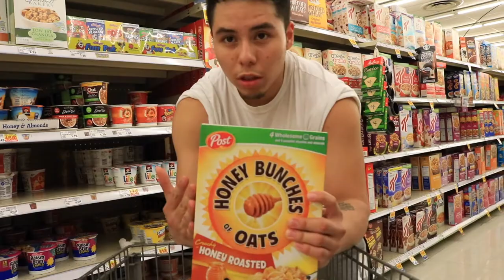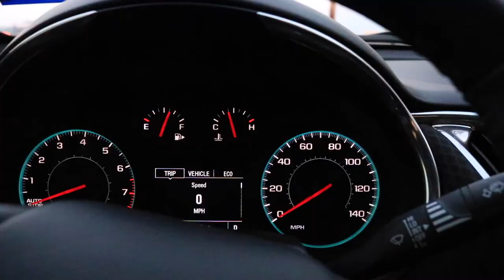Vlog 59 My Anxiety Attack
OT Fitness
Social Media!